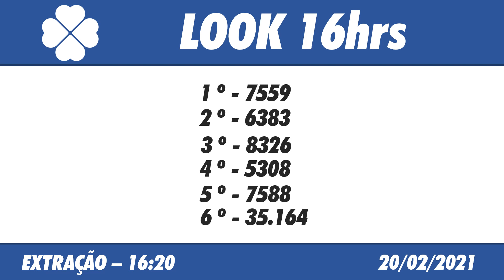🍀 Resultado do Jogo do Bicho Look Goiás 16:20 – Resultado da Look 20/02/2021